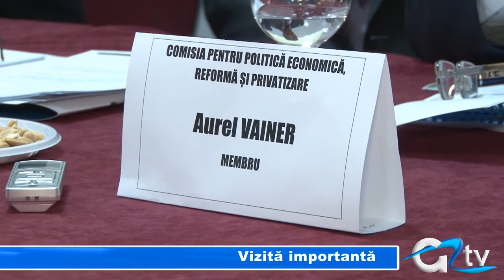VIZITA IMPORTANTA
Comisia pentru politică economică, reformă și privatizare, din care face parte și deputatul de Giurgiu, Nicolae Florian, s-a aflat astăzi în orașul nostru. Membrii comisiei s-au întâlnit cu reprezentanți ai autorităților locale, județene și ai mediului de afaceri giurgiuvean, punând în discuție mai multe proiecte.